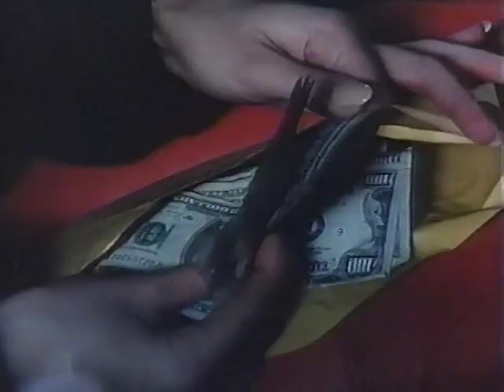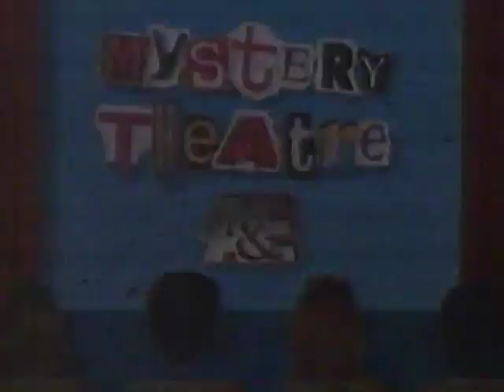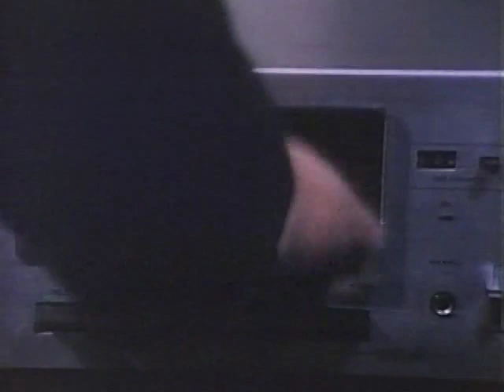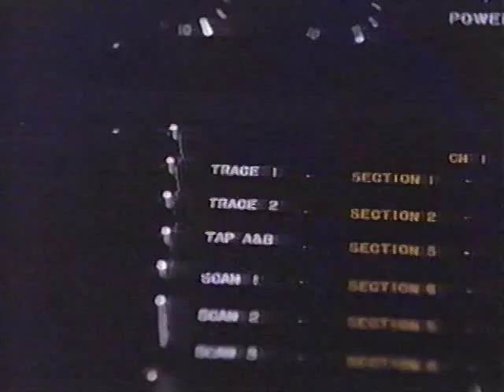Mike Hammer S3 E15 - Deadly Collection